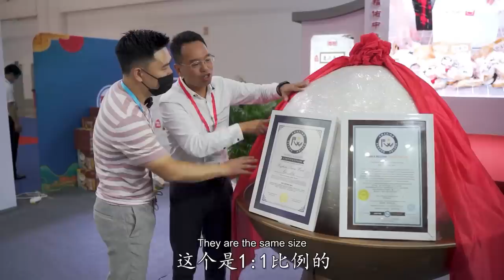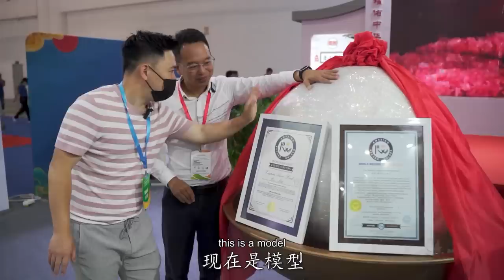渔博会惊现200多斤蓝鳍金枪鱼，现场切割，我居然只抢到3片【小文哥吃吃吃】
我们保证所有在视频中使用的食材都是来自符合合法要求的渠道，与动物虐待无关！ 很荣幸收到了渔博会组委会的邀请， 里面好多大鱼，之前都有试吃过